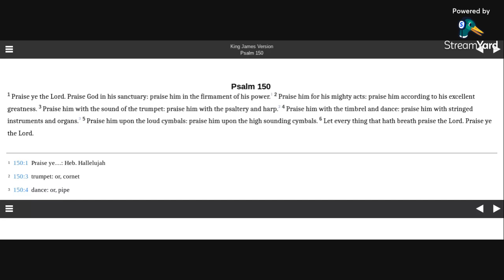Psalm 150 KJV (audio with text)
Allelu-YAH.  Amen.

Let every thing that hath breath praise the Lord. Praise ye the Lord.